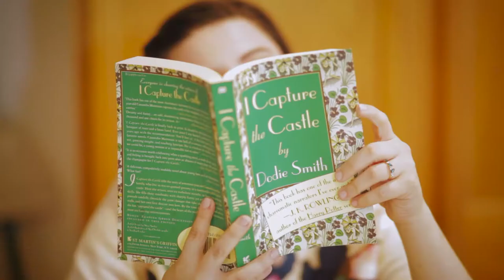MARY ANNE | Stoneybrook Revisited: A Baby-Sitters Club Fan Series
Who said Logan was bad at chemistry?

Written and Directed by Amanda Taylor
Producers: Chelsey Saatkamp
Kailee Brown
Co-screenwriter: Rebecca Frost
Director of Photography: Kailee Brown

Mary Anne Spier: Madeline Thatcher
Logan Bruno: Adam Smith
Kristy Kilbourne-Thomas: Sarai Davila

Special thanks:
Uptown Cheapskate Murray
AURA

“Stoneybrook Revisited: A Baby-Sitters Club Fan Series” is strictly a labor of love. It is made by fans, for fans, and is entirely non-profit. In fact we hope this film encourages you to check out the books, which are excellent.
Apple Juice Productions was a web-based filmmaking collective run by Founder and Creative Director Amanda Taylor and Technical Director Kailee Cristina Brown.
**Please contact them directly for further inquiries.**